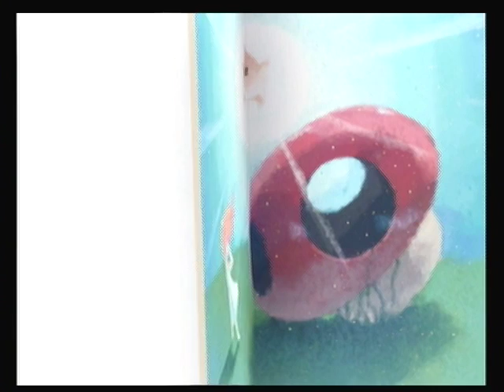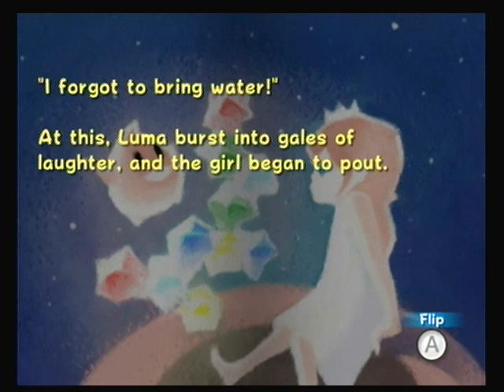Super Mario Galaxy Walkthrough Part 15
Back to Battlerock for one more star then the stupid story book followed by Beach Bowl Galaxy.